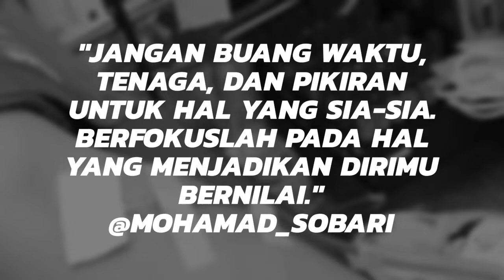One Day Three Activities (Sat, 23 Oct'21)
."Jangan buang waktu, tenaga, dan pikiran untuk hal yang sia-sia. Berfokuslah pada hal yang menjadikan dirimu bernilai."